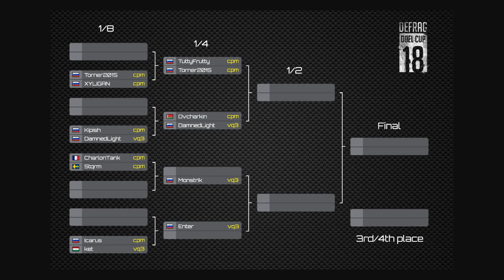CharlonTank vs. Stqrm (1\8 - Defrag Duel Cup 2018)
ZDOROV.

DEFRAG

Stage 1\8 CharlonTank vs. Stqrm
Map: Enigma by nood

WAITING